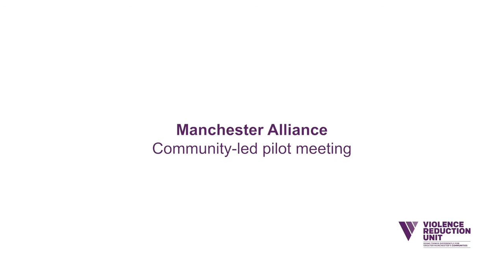Manchester alliance meet with the Mayor and Deputy Mayor of Greater Manchester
Members of the Manchester community alliance met with the Mayor and Deputy Mayor on Monday 15 November at Hideaway Youth Project in Moss Side, to discuss progress against five key priorities - youth work, community sports, performing arts, family work, and accessible trauma support.

The Manchester community alliance, made up of local voluntary, community, and social enterprise organisations, was formed after the Mayor and Deputy Mayor met with members of the community in 2019 to identify priorities, problem solve, and direct investment and interventions based on local need.